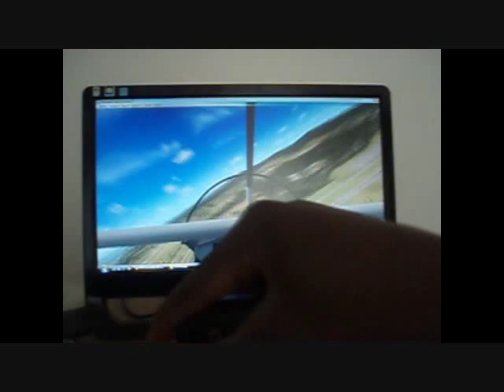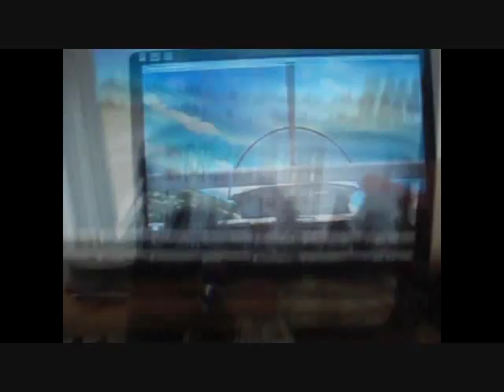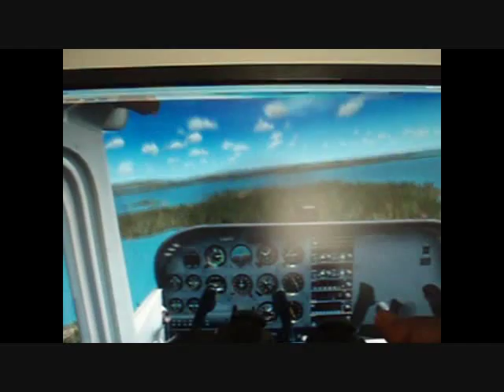PS3 SixaxiS on FSX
update:: this works with x-plane as well. using ps3 sixaxis with motion sensors(tilt feature) with fsx. any questions, just ask. srry bout the bad flying...i was 1 handed so i couldnt controll rudder with my other hand(analog stick is my rudder)